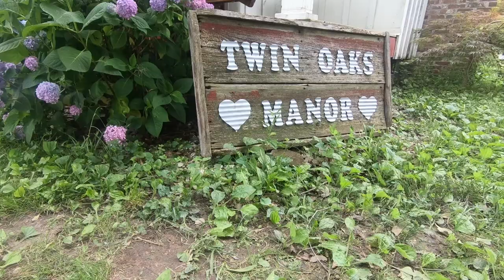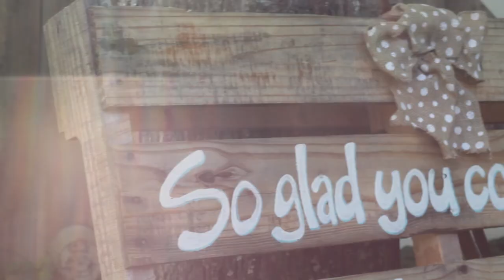Jean and Paul Wedding Video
Venue: Twin Oaks Manor Millington, TN
Food: Me and My Tea Room Catering
Videographer: McEwen Photography and Videography